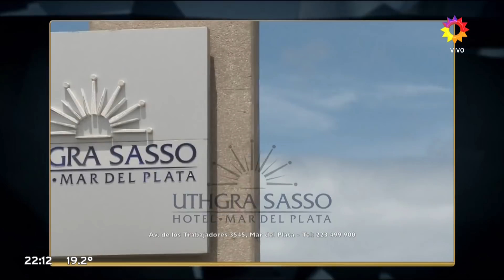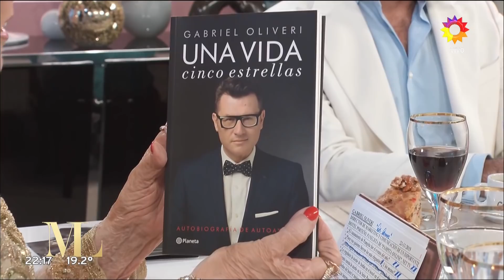La noche de Mirtha - Programa 23/11/19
Programa emitido el sábado 23 de noviembre de 2019 en eltrece.
INVITADOS: Arnaldo André, Ana Rosenfeld, Gabriel Oliveri, Rocío Marengo y Gabriel Lage